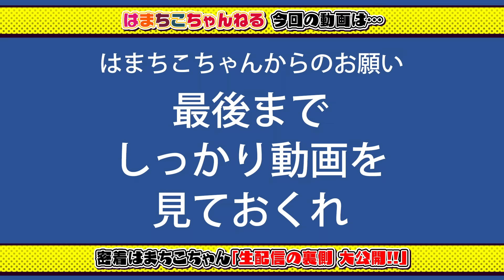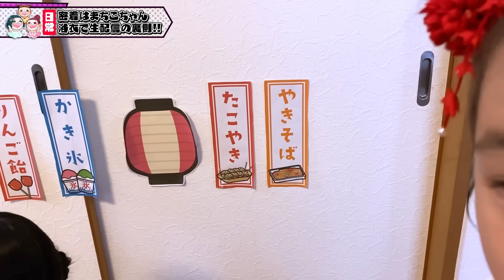【夏祭り】夏休み最後♪浴衣でお祭りだー！準備の裏側大公開！【密着】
ジャンボ～！
先日の浴衣で生配信、見て頂けましたか？まだの方はコチラもご覧くださいませー(^-^)/
今年もコロナで夏祭りがどこも開催されませんでしたね…(T_T)仕方ない事ですが、2年もないとさすがに寂しいなぁって…花火大会とか、屋台とか、暑い暑い言いながらみんなでお出かけしたかったよね…(T_T)
今年も浴衣を着る機会がなかったのですが、こっちゃんが新しい浴衣を購入したので、お披露目も兼ねて夏祭り生配信をしました(*^^*)
本日の動画は、その時の食べ物や飾りなど、はまちこちゃんみんなで一緒に準備したので、その様子に密着しております(*^^)v
はまちこ家は基本、YouTube撮影や準備などをはまちこちゃんも手伝ってみんなで作るようにしています！
お喋りに花が咲いたり、笑ったり、喧嘩したり、とにかくうるさいはまちこ家ですが、夏休みの最後に楽しんでいただけたら幸いです(*´艸`)
はまちこ家って何でいつも余裕持って行動してるはずなのに、ギリギリで焦ってハプニング起きちゃうんやろ…ってずっと思っててん。。。
今日の動画でやっとわかった！
喋り過ぎや！

6歳の二女 我が家の怪獣 “まつりちゃん”
中2 天然ランクSR いとこの“こっちゃん”
大学生 超レアキャラ ツッコミ担当いとこの“兄”

■■■■■素材提供■■■■■
PIXTA